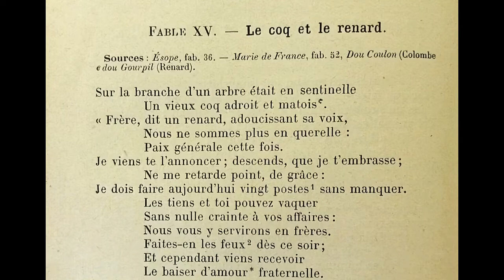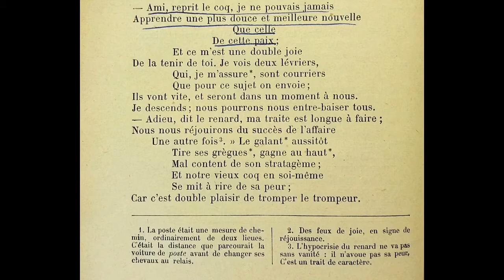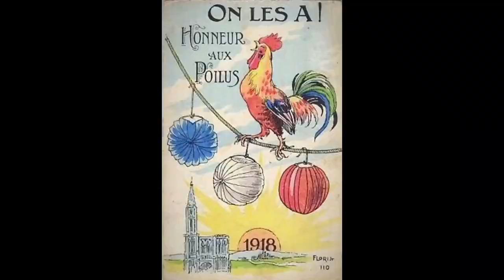Le Coq et le Renard de Jean de La Fontaine; Marie-Pierre Génasi et Francis Vidil, amis d’enfance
Livre Second, Fable XV (15)
Illustrations:  Hyacinthe Rigaud, Gérard Edelinck d’après Hyacinthe Rigaud, Jean-Baptiste Oudry, Benjamin Rabier, Marc Chagall; faïence française ancienne, plat de barbier; Ecole allemande du 18ème siècle, un renard à deux queues avec un colvert, un renard et une martre albinos dans un paysage boisé; « Après la Chasse » de David Neal.

Improvisation on Bösendorfer piano, Francis Vidil, at 1:51